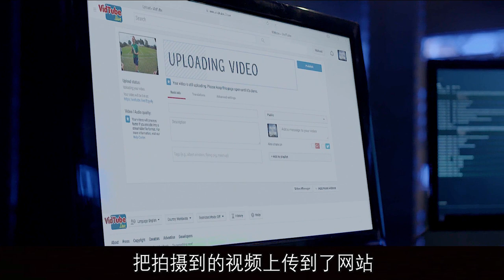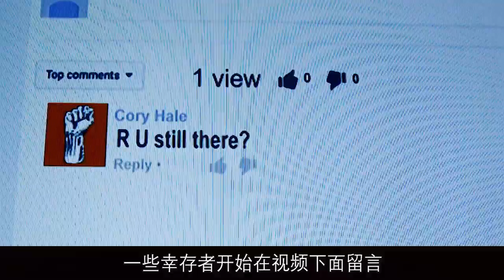未知病毒空袭小镇，镇民们一个个逐渐变成了行尸走肉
该片主要讲述了三个朋友在制作的一个网络节目中发现他们的邻居被杀后被其它生物完美复制的故事。